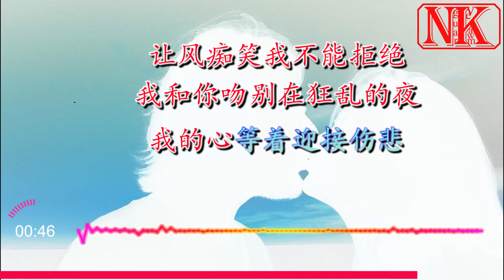Wen Bie 吻别 -张学友 （Take me to your heart-Chinese)